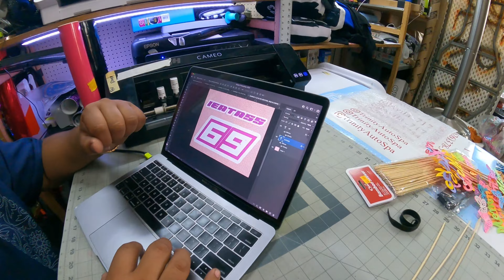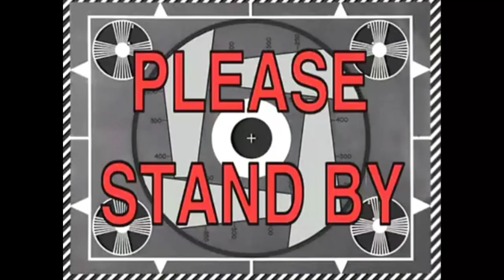Day in the life bikelife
Let me know if you like the lil vlog style vids America! if y'all like it, ill upload more like this! not too interesting to me, but some of y'all have asked me for content like this. Here ya go America! Let's Get IT!
@fz.nick (insta)